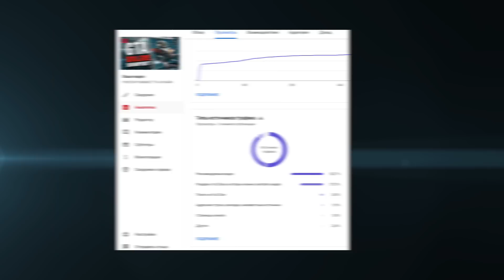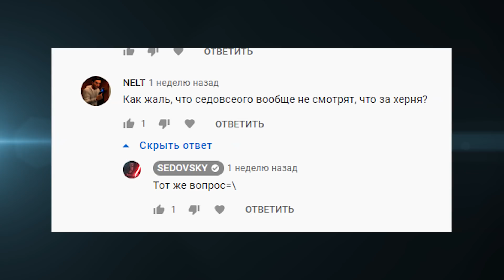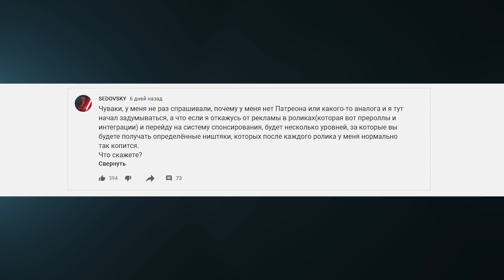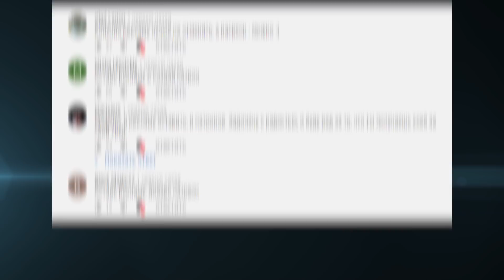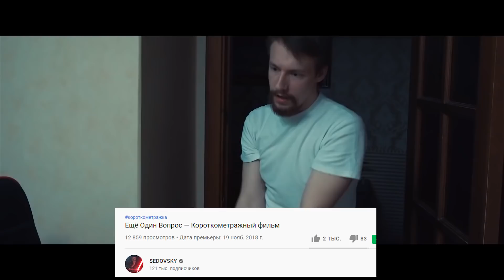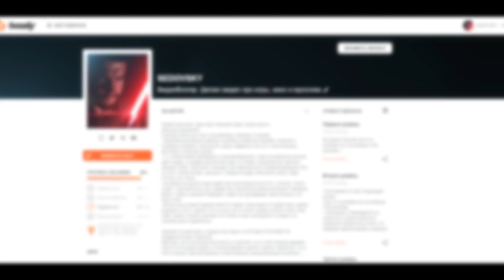ВАЖНОЕ ОБЪЯВЛЕНИЕ | МНЕ НУЖНА ВАША ПОДДЕРЖКА